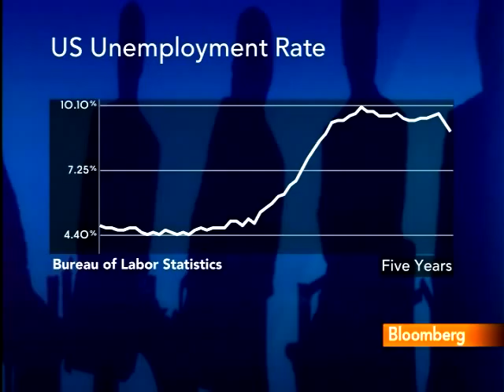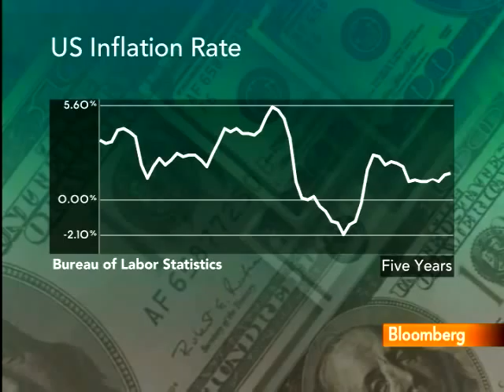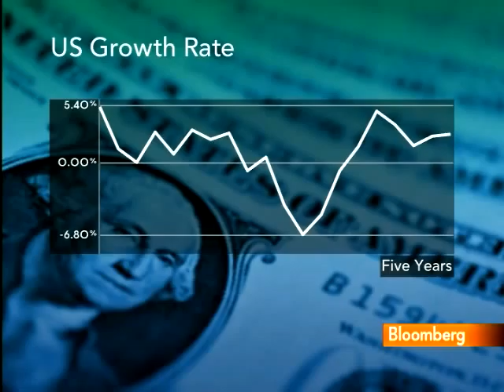Feldstein Says Fed Shouldn't Introduce More Stimulus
March 1 (Bloomberg) -- Martin Feldstein, an economics professor at Harvard University, discusses Federal Reserve Chairman Ben S. Bernanke's semiannual testimony before the Senate Banking Committee today in Washington.
     Feldstein, speaking with Scarlet Fu and Jon Erlichman on Bloomberg Television's "InBusiness," also talks about the outlook for the U.S. economy and Fed policy. (Source: Bloomberg)